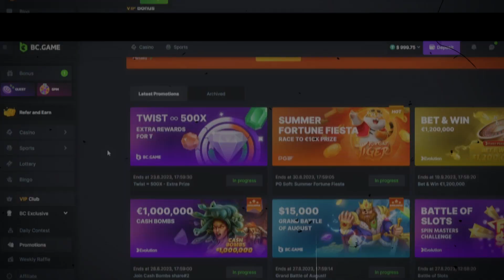STARLIGHT PRINCESS BONUS GOES HUGE (BCGAME casino)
Today we are back at BCgame casino and we are doing some big spins on starlight princess slot from pragmatic and we landed a bonus. How much will these spins pay? watch and find out.